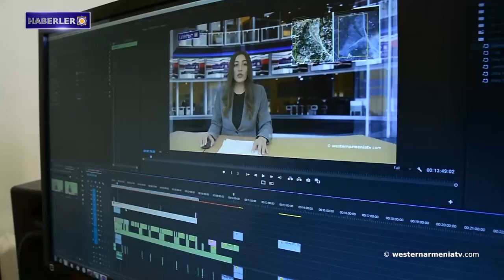Batı Ermenistan Cumhuriyeti’nin Açıklaması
1- Batı Ermenistan Cumhuriyeti’nin Açıklaması.
2- “Batı Ermenistan'ın Meydan Okumaları” konulu konferansta Dersim Hay Platformu  temsilcisinin konuşması.
3- Batı Ermenistan'ı tanıyalım: Goğtan ilçesi
4- Ermenistan Cumhuriyeti’nde Batı Ermenicesi'nin öğretilmesi ve yaygınlaştırılması perspektifleri tartışıldı.
5- Batı Ermenistan’ın Van Gölü'nde ortaya çıkan Urartu kalesinin kalıntıları definecilerin hedefinde.
6- Ermenistan Cumhuriyeti, Mexico City'de düzenlenen farklı halkların kültürel öğeleri sergisine Ermeni dantellerinin sergisiyle katıldı.
7- Batı Ermenistan devlet televizyonu “westernarmeniatv” destekleyelim.

BANQUE DU BÉNÉFICIAIRE : 18206
SWIFT : AGRIFRPP882
IBAN : FR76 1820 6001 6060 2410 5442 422
BÉNÉFICIAIRE : Assemblée des Arméniens (AAAO)
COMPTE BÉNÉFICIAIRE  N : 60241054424